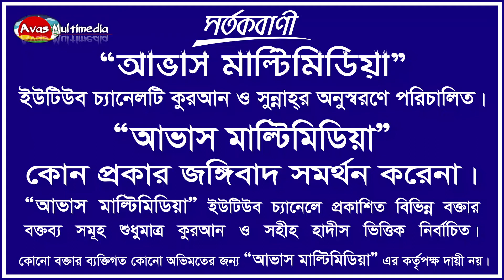মহাভারতে রণভূমি (অর্ক) দাদার প্রশ্ন এবং মিথ্যা অভিযোগের জবাব। ব্রাদার রাহুল হোসাইন। Avas Multimedia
Kaji Asad Bin Romjan
Founding Director
Avas Multimedia
Station Road, Dinajpur.

খানপুর ইসলামী সম্মেলন-২০১৯ ইং । ডক্টর মুযাফফর বিন মুহসিন (হাফি:) Full HD 1980x1080

🔴 Live চলছে.. সালাফী কনফারেন্স-২০২০ || আল জামিয়া আসসালাফিয়্যাহ্, ডাঙ্গীপাড়া, পবা, রাজশাহী || ২য় দিন

🔴 Live চলছে.. ইসলামী মহাসম্মেলন-২০২০|| দারুল হুদা ইসলামী কমপ্লেক্স, বাউসা হেদাতীপাড়া, বাঘা, রাজশাহী

🔴 Live চলছে.. ইসলামী মহাসম্মেলন-২০২০|| রাণীরবন্দর ফুটবল মাঠ, চিরিরবন্দর, দিনাজপুর থেকেে

🔴 Live চলছে. রাতাহারী যুব কল্যাণ সংঘের উদ্যোগে- তাফসীরুল কুরআন মাহফিল, রাতাহারী, গোদাগাড়ী, রাজশাহী।

🔴LIVE সরাসরি সম্প্রচার...
সাপ্তাহিক দারস, তিনটি মূলনীতি বই
বিষয় : তাওহীদ, রেসালাত, ওলা ও বারা।
আলোচক : শাইখ প্রফেসর ড. আবু বকর মুহাম্মাদ যাকারিয়া।
স্থান : কুরআন ও সুন্নাহ রিসার্চ ইনস্টিটিউট, আদাবর, ঢাকা।
🔴LIVE সরাসরি সম্প্রচার... শাইখ মতিউর রহমান মাদানী । واجعلوا بيوتكم قبلة বিষয়: বাড়িতে সলাত আদায়